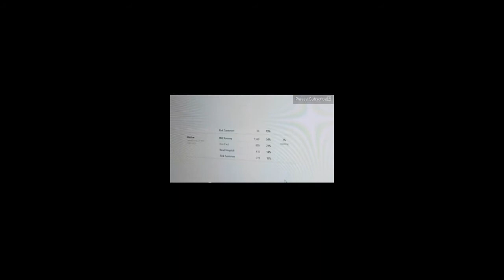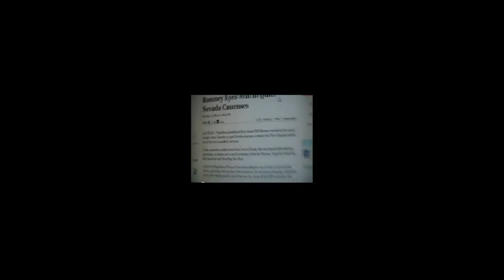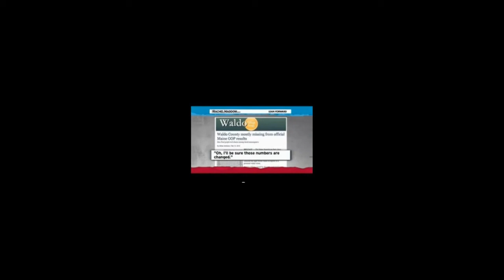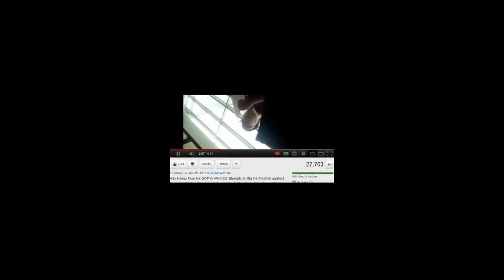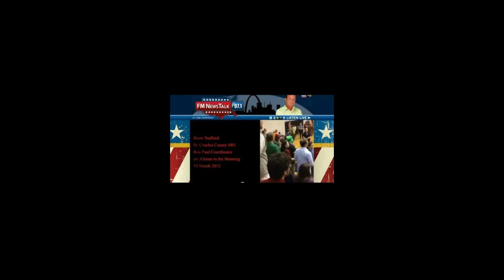BLATANT VOTER FRAUD - ROMNEY HAS TO BUY SUPPORTERS - WAKE UP AMERICA!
The state GOP itself has stolen the state for Mitt Romney in Maine's 2012 Caucuses. Period.

Ron Paul for President 2012! It's Ron Paul or Ron Paul! There is no other option and we will accept no one else! Together we can change the world for the better.

Save up to 75% on your Prescription Medications NATIONWIDE!
No sign up - Nothing to fill out - Just Print your FREE Discount Card and take it to the Pharmacy with your Prescriptions. It really is that Simple!

Might Romney be the actual winner once all votes are actually cast and counted? Perhaps. But the fact is, the Maine Republican Party has purposely blocked that from happening and the apparent loser in all of this — beside the voters of Maine — is Congressman Ron Paul who, according to the official results reported by the state GOP last Saturday night, "lost" to Romney by just 194 votes.

Adding to the outrage, the election fraud was perpetrated by the Chairman of the state's Republican Party, Charlie Webster.